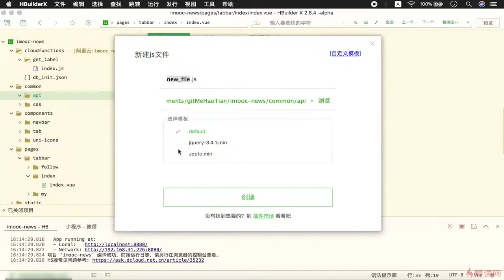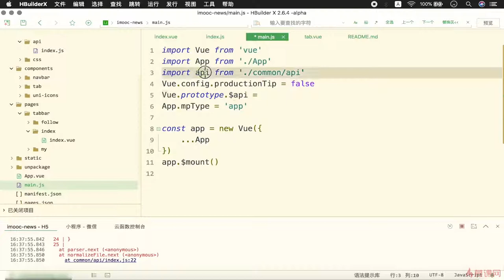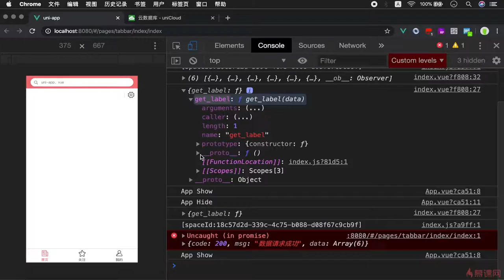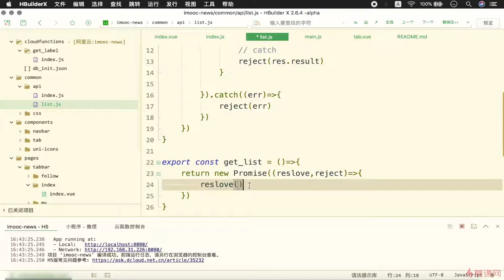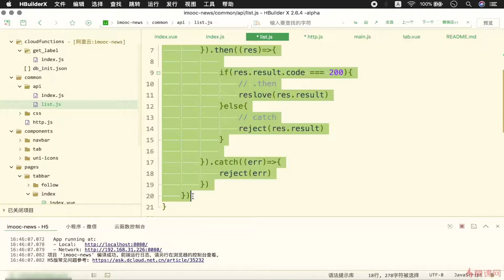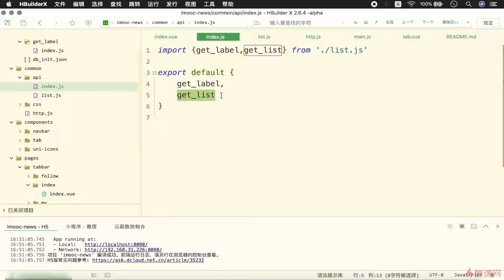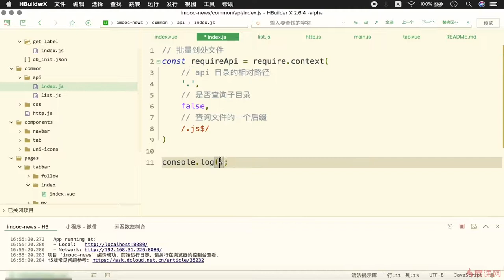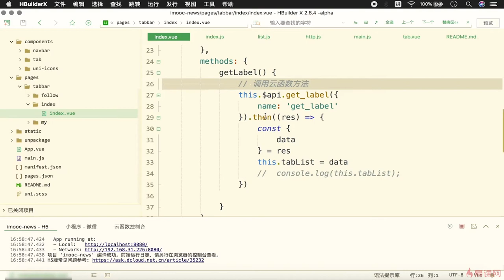5.7 封装数据请求｜uni-app 项目实战（首页功能模块）｜uni-app & uniCloud 从零入门开发《IT技术资讯类跨端应用》项目实战